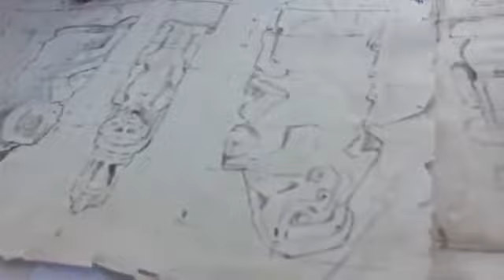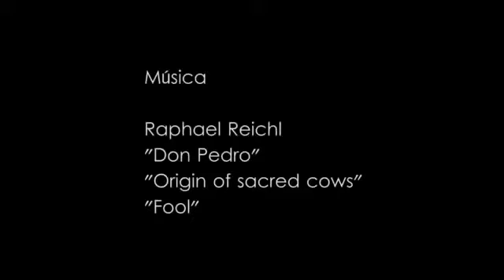El último escultor (The last sculptor)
*español Versión abajo*
A short documentary about Granadas last sculptor Don Pedro Vargas. Produced by Casa de los Tres Mundos social servant Raphael Reichl and his colleagues.

Javier Alejandro Ibarra Cerrato
Josué Isaac Rizo
José Maria Bermúdez Cabrera
Raphael Reichl

Es un documental de Pedro Vargas que es el último escultor der arte classico en Granada, Nicaragua.

Un corto documental que realizamos en el taller de cine documental en la Casa de los Tres Mundos. Agradecemos a Don Pedro Vargas por compartir su tiempo, trabajo y experiencia con nosotros. También agradecemos a Finnja Willner y Evelina Winkler que introdujeron el básico de cine documental y realizaron el taller independiente en la Casa de los Tres Mundos durante de Agosto a Octubre 2015.

Realizadores:
Josué Isaac Rizo
Raphael Reichl

1. Don Pedro
2. Origin of Sacred Cows
3. Fool